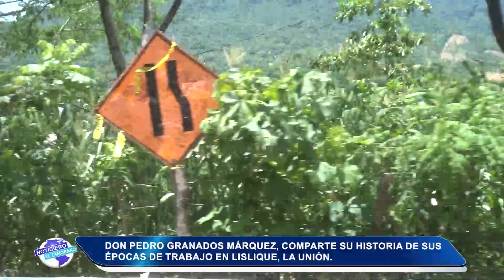Don Pedro Granados Márquez, comparte su historia de sus épocas de trabajo en Lislique, La Unión